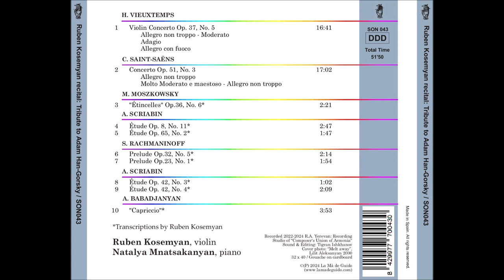Ruben Kosemyan Plays His Own Transcription of Scriabin's "Etude" Op 8 No 11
Ruben Kosemyan Plays His Own Transcription of Scriabin Op. 8 No. 11
Natalya Mnatsakanyan Piano
The sound is damaged due to compression of Youtube. To Listen to Original Files (HQ 48/24) Contact

The current CD is dedicated to
violin soloist Adam Han-Gorski, who
contributed to the playing of the
compositions included by sharing
his perennial experience and
professional advice.
Adam Han-Gorski is the editor of the violin part
of A. Scriabin’s “Etude" Op. 65 No. 2
which is presented here as well.

H. Vieuxtemps
Violin Concerto Op. 37, no. 5
The Violin Concerto no. 5 in A minor
was composed in 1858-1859 and
published in 1861. It composed as a
competition piece for the
Conservatory of Brussels, and is a
well-known concerto in the violin
repertoire. It is often performed in
competitions and in concerts.

C. Saint-Saens
Violin Concerto Op. 51, no. 3
The Violin Concerto no. 3 in B minor
written in March 1880, Saint-Saens
dedicated to virtuoso violinist and
composer Pablo de Sarasate, who
was the soloist at the premiere of
The Concerto in October 1880 in
Hamburg. Due to its performance
challenges, the Third Concerto is
known as one of the composer’s
major concert violin works. The
Concerto scores used for this
recording belong to Jascha Heifetz
and refer to his years of studying
violin with Leopold Auer. The scores
were kept in The Library of
Congress, Washington DC and were
kindly provided by his son Jay
Heifetz, who holds the rights to J.
Heifetz’s legacy. In the recording are
used Heifetz’s own bowing and
fingering, as well as his marks and
coupures.
Next are presented some pieces by
various composers, which are
transcribed for violin and piano by
violinist Ruben Kosemyan for
playing his own as “encores” at
concerts. The piano part is edited by
pianist Natalya Mnatsakanyan.

M. Moszkowsky / R. Kosemyan
“Étincelles” Op. 36, no. 6
This virtuoso concert piece
composed by Moszkowsky in 1886
for solo piano, is the sixth piece from
Moszkowsky’s “Eight Characteristic
Pieces” set. It conveys images of
flashing sparks and is very popular
in piano repertoire. Ruben
Kosemyan dedicated this
transcription to virtuoso pianist, the
unforgettable performer of
“Étincelles” Vladimir Horowitz.

A. Scriabin / R. Kosemyan
Etude Op. 8, no. 11
Etude Op. 8, no.11 in B-Flat Minor:
Andante Cantabile was composed in
1894.
There is a sad romantic story
associated with it. Thе Etude is
dedicated to the author’s young
beloved. This unofficial dedication is
evidenced by the note written by the
author, which was sent to her along
with the sheet.

Etude Op. 65, no. 2
Piano Etude Op. 65, no. 2 was
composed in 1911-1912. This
unique etude was written in
sevenths. This recording is one of the
transcriptions of Scriabin’s works
made for violin and piano and
dedicated to violinist Adam HanGorski, Jascha Heifetz’s pupil. The
edition of the violin part made by
Adam Han-Gorski himself.

S. Rachmaninoff / R. Kosemyan
“Prelude” Op. 32, no. 5
The second book of Preludes for
piano, Thirteen Preludes op.32, was
written in 1910. Together with
Prelude in C sharp minor and the
Ten Preludes op. 32 they complete
the set of 24 Preludes for piano in all
major and minor keys.

“Prelude” Op. 23, no. 1 "To Aleksander Kosemyan"
“Prelude” Op. 23, no. 1 is one of the
composer’s Ten Preludes Op. 23,
composed for solo piano in 1903 and
dedicated to his cousin, Russian
virtuoso pianist, conductor and
composer Alexander Siloti.

Etude Op. 42, no. 3
Etude Op. 42, no. 3 in F-Sharp Major
was composed and first published in
1903 and is included in “8 Etudes”
set by Scriabin.
The piece consists of fast wandering
minor second intervals and eighth
notes reminiscent of atonalism with
many accidentals.

Etude Op. 42, no. 4
Etude Op. 42, no. 4 in F-sharp Major
was composed in 1903 as well. It is a
fascinating piece in the realm of late
Romantic and early Impressionistic
piano music and is a part of
Scriabin's Opus 42, a collection of 8
etudes. This etude is known for its
dreamy and poetic character.

A. Babadjanyan / R. Kosemyan
“Capriccio”
“Capriccio” for piano by great
Armenian composer and pianist
Arno Babadjanyan was composed in
1952. The composer’s son Ara
Babadjanyan, who holds the rights to
Babadjanian’s legacy, kindly gave his
permission to transcribe, to record
and to publish it.
This transcription is a virtuoso piece.
It was especially transcribed as an
“encore” piece for concert